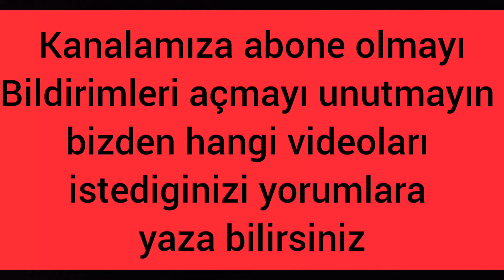İSTANBUL'UN EN BÜYÜK AQUAPARKIN DA BİRGÜN GEÇİRMEK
evet sizler icin İstanbul tuzla aqua parka gittik sizlere bir nebze eglenedirebildiysek ne mutlu bize